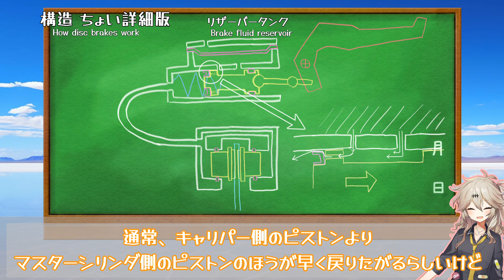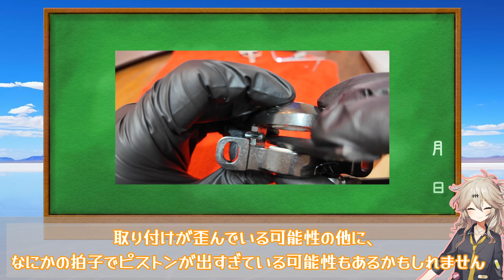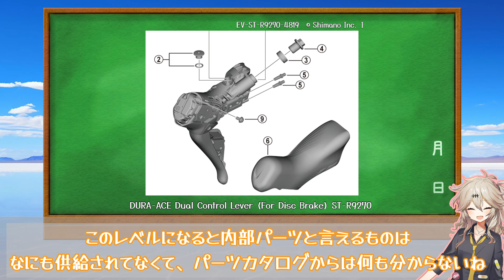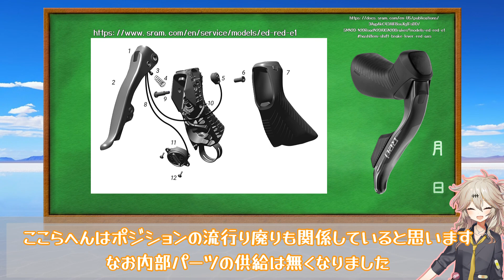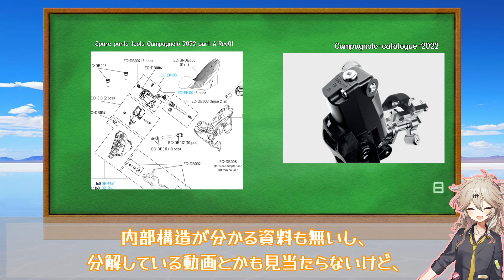春日部つむぎと学ぶ自転車の油圧ディスクブレーキの仕組み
自転車用の油圧ディスクブレーキの仕組、メカニズムについて一緒に勉強しましょう

○音声読み上げ
VOICEVOX

・VOICEVOX：春日部つむぎ
　　立ち絵:春日部つくし様
・VOICEVOX：四国めたん
　　立ち絵:坂本あひる様

○BGM
・swing swing /作(編)曲 ： KK様